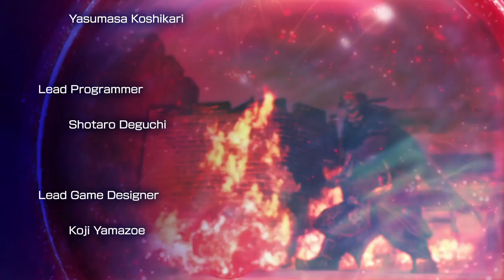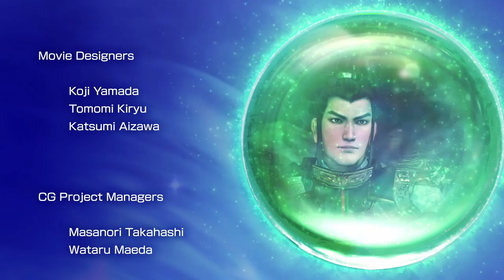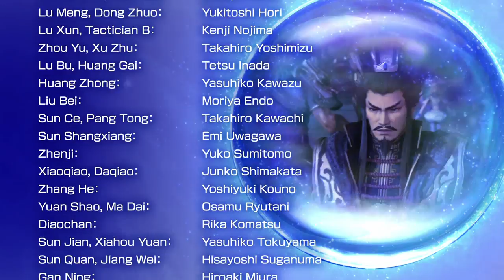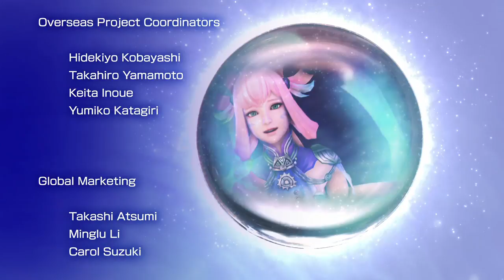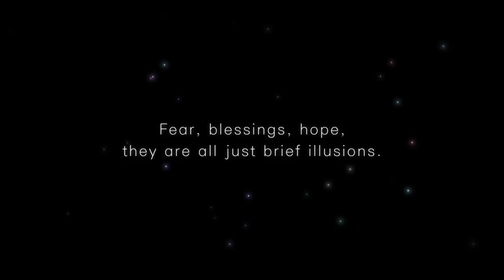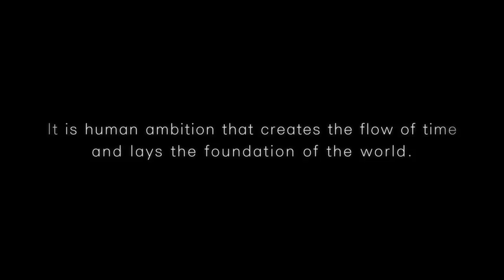Dynasty Warriors Godseekers - Walkthrough FINAL